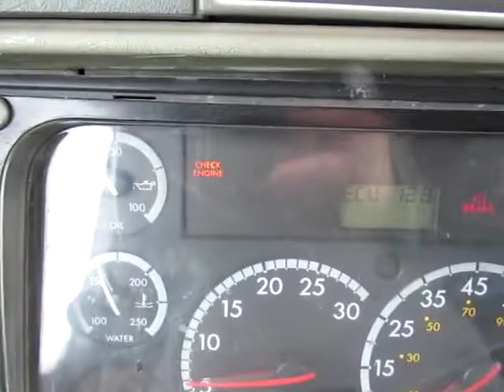2005 FREIGHTLINER COLUMBIA 120 For Sale